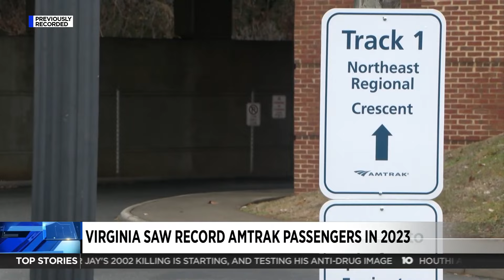Virginia saw record Amtrak passengers in 2023